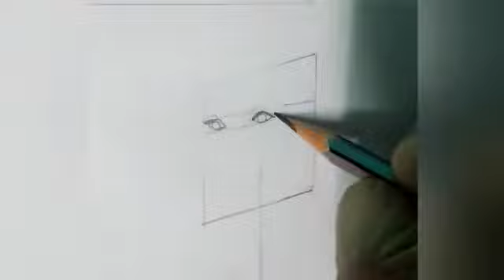How to draw Corona warrior 😇👩‍⚕️👩‍⚕ step by step | Corona warriors drawing of doctor❤️👩‍⚕️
Learn how to draw a Corona warrior sketch 😇 step by step | Corona warriors drawing of doctor ❤️👩‍⚕️|| covid 19 poster making- fight Corona warriors easy💉💊

Hi 🤗
By crafty creators,

 Doctors are real heroes of the present time, they are fighting against corona virus to save lives  people. Doctors,forces, government, and cleaners are fighting against corona virus.
This poster is to dedicated those people who are Corona warriors and fighting with corona virus for us.
Doctors and nurses who are giving other people treatment without worrying about themselves are the  heroes in this pandemic.
So,here I am going to draw a sketch of Corona warrior on tribute to Corona warriors 😇🇮🇳

🔷 Queries solve
👉🏼 How to draw a Corona warriors step by step
👉🏼 How to draw Corona warriors easily
👉🏼 How to draw Corona warriors
👉🏼 How to draw Corona fighter's
👉🏼 How to draw Corona warriors drawing with pencil

Stay at home and be safe

Thanks 😊 viewers for your love and support 🤗